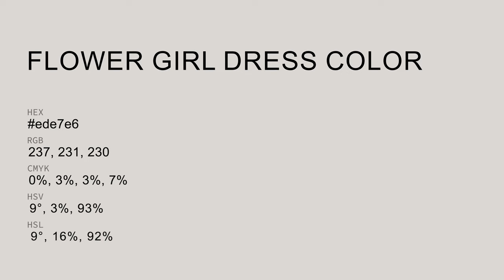Flower Girl Dress color ede7e6 hex Cool Grey color ede7e6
What color is Flower Girl Dress ? ede7e6 hex, Cool Grey color ede7e6

Hex ede7e6 Color Code is also known as Flower Girl Dress color

Hex ede7e6 Color code in RGB color code model is created after adding 92.94% red color, 90.59% green color and 90.2% blue color.
Hex ede7e6 Color code in CMYK color (process color) code model is generated after subtraction of 0% cyan, 03% magenta, 03% yellow, 07% black.